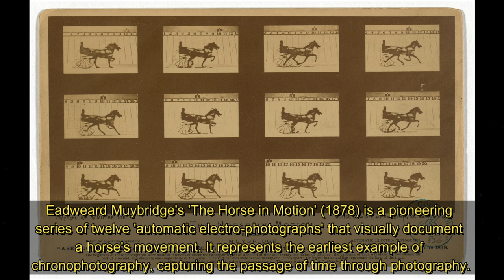Unveiling Old Photographs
In this new video from The Time Then channel we will show you Unveiling Old Photographs 🎥

Join us on a nostalgic journey as we unveil a collection of old photographs, each capturing a precious moment frozen in time.

► You'll also find here:
historical pictures
hollywood celebrities
historical photos